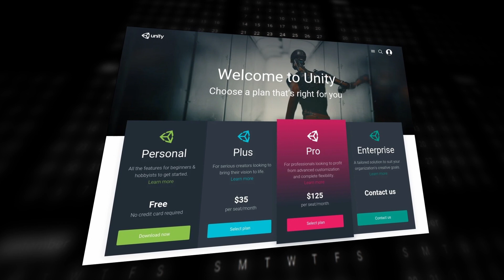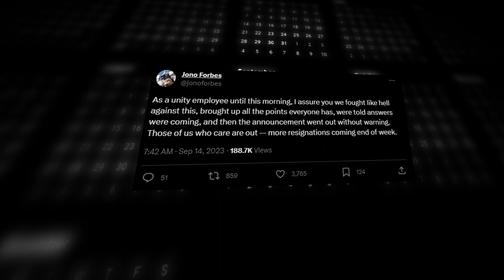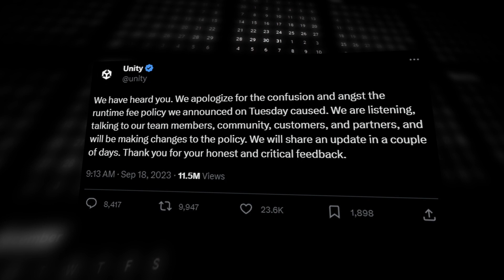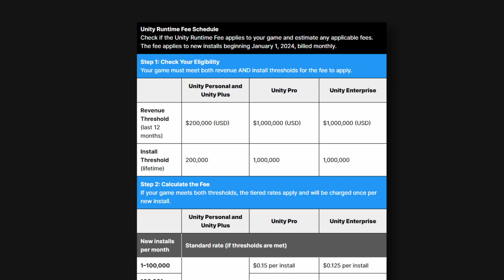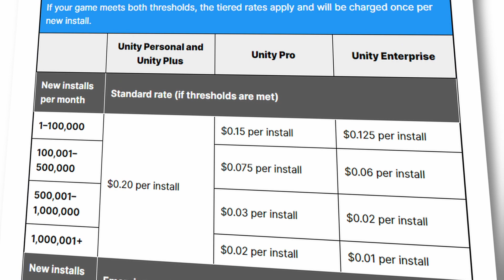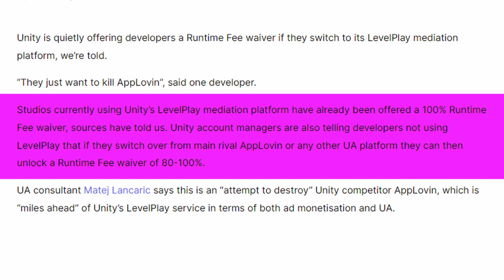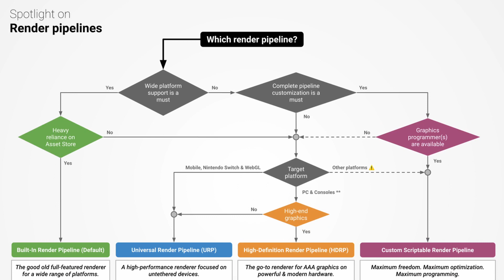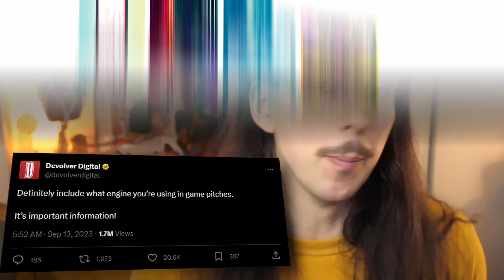One WEIRD trick to lose 80% of your share price | Game Dev Explains Unity's Platform Fee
Join me for a complete breakdown of Unity's new Platform Fee.

// DESCRIPTION //
This is a story of corporate greed, a total break-down of communication and a community fighting back. It’s a story we could have seen coming. A lot has happened. So many people have made their voices heard. And sure, I might be a little late to party. That’s because this video aims to be a deep dive, offering a comprehensive rundown of everything that’s going on.

// ABOUT //
Hey! I'm Sam :) If you're new here, welcome! I'm an indie game developer working with Unity. This is my devlog / devblog where I show off the progress I make on my projects. I'm working towards a daily upload schedule but am still ironing out all the systems and processes to get there!

// SOFTWARE //
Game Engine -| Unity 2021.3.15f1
Code Editor -| Rider 2022.3 EAP
Video Editor -| DaVinci Rosolve Studio 18.5
Recorder -| StreamElements OBS

// HARDWARE //
GPU -| Nvidea GTX 3090
CPU -| Intel i7-8700K
RAM -| GSkill 32GB DDR4

// PERIPHERALS //
Keyboard -| Kinesis Freestyle Edge RGB
Headset -| Dan Clark Audio Aeon Flow
Screens
     (Main) Generic Ultrawide 34" Curved WQHD
     (Above - Default Display) Asus VG248
     (Left - Portrait) BenQ RL2455

// TIMESTAMPS //
00:00 Intro
00:21 Disclaimer
00:39 Timeline - Pre-Platform Fee Announcement
01:57 Timeline - Post-Platform Fee Announcement
03:03 Timeline - Developer Concerns on the Forum Thread
03:24 Timeline - Forum Thread Updates
03:50 Timeline - Company Statements
04:52 Why is this a problem?
06:50 What’s going on with the fee?
07:35 Fee Breakdown - Steam Game
09:36 Fee Breakdown - Mobile Game
11:06 Unity Levelplay
11:57 The Runtime isn’t profitable
12:52 Unity's Share Price
13:38 Is Unity going to collapse?
15:00 The Unity Ecosystem
15:54 A Slightly Hyperbolic Human Element

// KEYWORD BS FOR RANKINGS //
(ur pretty cool if you made it this far 😎 but there's nothing left to read, unless u need keywords for your game dev vids)
about academy advice android anime answers architecture art ask asmr automata baby backrooms basic beginner blender blog book bootcamp boss btech build burnout business career cartoon challenge class code coding college combo competition computer conference construct contest course courses crab crash credits critical cry data day dead deck degree design designer desk details device devil diary dino discord discussion dream ducks earnings easter easy ecosystem elden elixir enemy engine engineer episode escape evil experience experiments explained extra fail fancy field fighting final first fiverr flutter fortnite free freelance funny gamedev gameplay godot hard heart heater help hero history hobby hollow home horror house ideas indie inspiration internship interview inverse jacksepticeye jam jason java javascript job journal journey juice karlson kinematics kings kit kitty knight laptop learn lecturer level library life linux live lofi log logic losing machine make math mathematics maya memes mobile mod mode model moist money months motivation movie music nft notion odin office old open opengl organization organize pack paid paper past penguinz0 perfect pico piracy pirate pixel planning platformer play playdate podcast pokemon poly pool portfolio probably process programming progress project punctuation python qualifications quantum quaternion quest quick quit quiz railroader rangers react roguelike roles rust salary save scenes science scratch season setup show sims simulator slander sneaky software source speedrun spiffing start stories story streak stream student studio support survival survive syllabus system tech technology test thrones tips toolkit tools tour troll tuber tutorial tycoon typescript ue4 ue5 unity unlocked unreal